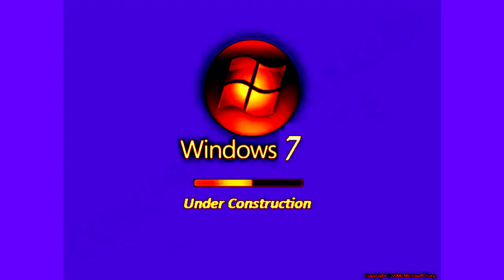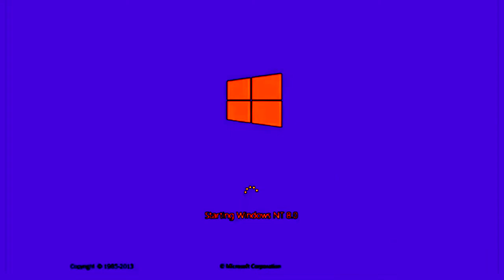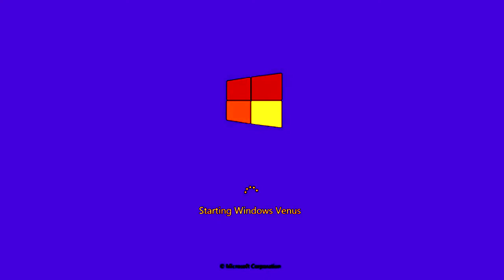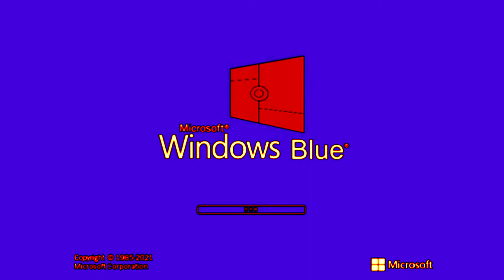Windows Startup and Shutdown Sounds in PowerCitySunset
Request by VideoEffects666HD the effect.